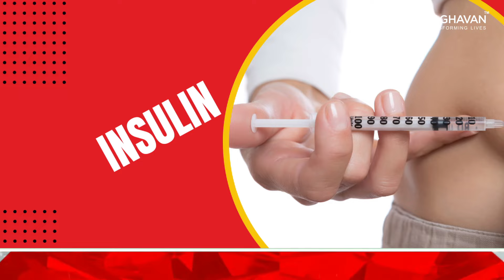Allopathic & Metabolic Treatments for Diabetes | Dr. Vijay Raghavan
Welcome to Dr. Vijay Raghavan's official YouTube channel! In this illuminating video, Dr. Vijay Raghavan provides a candid exploration of the disparities between allopathic and metabolic treatments for diabetes - "DR. RAGHAVAN का बड़ा ख़ुलासा, DIABETES के एलोपैथिक और मेटाबोलिक उपचार में क्या अंतर है?" | "Dr. Raghavan's Big Revelation: What's the Difference Between Allopathic and Metabolic Treatments for Diabetes?".

Understanding Diabetes Treatment Approaches:
Join us as Dr. Vijay Raghavan, based at Anupama Hospital in Purnea City, Bihar (India), delves into the intricacies of diabetes treatment. Gain valuable insights into the fundamental distinctions between allopathic and metabolic approaches.

🏥 Allopathy vs. Metabolic Medicine 🏥
In this informative video, Dr. Vijay Raghavan elucidates the key differences between allopathic medicine and metabolic treatments for diabetes. Explore the philosophies, methodologies, and outcomes associated with each approach.

🍽️ The Role of Diet and Lifestyle 🍽️
Discover the significant role of diet and lifestyle in metabolic treatments for diabetes. Dr. Vijay Raghavan emphasizes the importance of tailored, holistic approaches to manage this chronic condition effectively.

🌿 Embracing Natural Therapies 🌿
Explore the realm of natural therapies and holistic healing. Dr. Vijay Raghavan discusses the integration of metabolic medicine with alternative approaches to promote diabetes management and overall well-being.

🔬 Anupama Hospital - Your Trusted Healthcare Partner 🔬
Anupama Hospital, located at Naka Chowk, Kasba Road, Purnea City, Purnea-854302, Bihar, is dedicated to providing comprehensive healthcare solutions. Dr. Vijay Raghavan and our team prioritize your health and well-being.

📚 More Insights from Dr. Vijay Raghavan 📚
Empower yourself with the knowledge to make informed decisions about managing diabetes.

📍 Location: Anupama Hospital, Naka Chowk, Kasba Road, Purnea City, Purnea-854302, Bihar, India

Dr. Vijay Raghavan and Anupama Hospital are committed to enhancing your understanding of diabetes treatment options. Let's prioritize diabetes management for a healthier future!
हमारा पता:
अनुपमा हॉस्पिटल
नाका चौक, कसबा रोड,
पूर्णिया सिटी,
पूर्णिया - 854302 (बिहार)
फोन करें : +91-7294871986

Our Address:
Anupama Hospital
Naka Chowk, Kasba Road,
Purnea City,
Purnea - 854302 (Bihar)